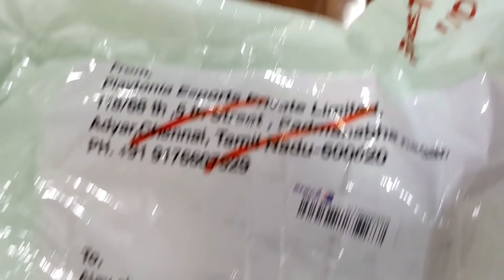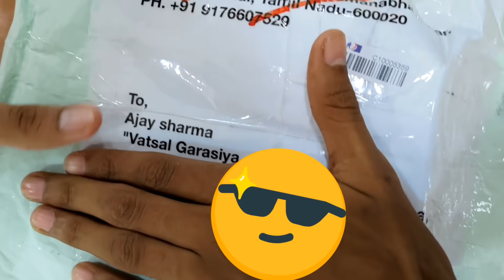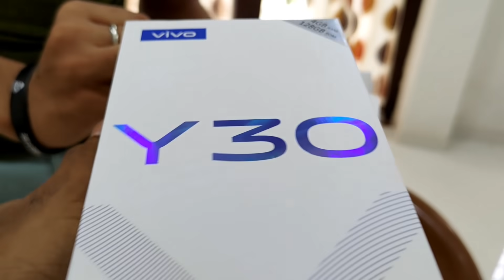FIRST VLOG || GIFT FROM GARENA || TOTAL-GAMING E-SPORTS || TG- FozyAjay ,MAFIA Bala , Golden,Vasiyo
Hii I am Ajay Sharma

IGN- TG-FOZYAJAY
UID:- 29777293

I am a Professional eSports free fire player and this is my only official YouTube channe

1.Garena Free Fire Indonesia Live
2.Garena Free Fire India Live
3.Garena Free Fire Brazil Live
4.Garena Free Fire Singapore Live
4.Garena Free Fire Thailand Live